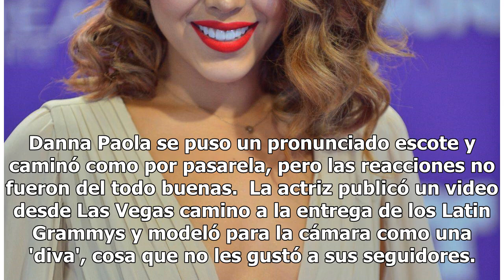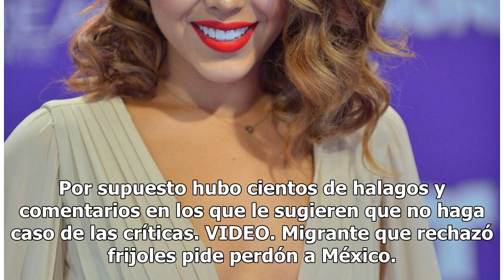Video de Danna Paola con 'mega escote' desata críticas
Danna Paola se puso un pronunciado escote y caminó como por pasarela, pero las reacciones no fueron del todo buenas.  La actriz publicó un video desde Las Vegas camino a la entrega de los Latin Grammys y modeló para la cámara como una 'diva', cosa que no les gustó a sus seguidores.   "No me tóquesh"...